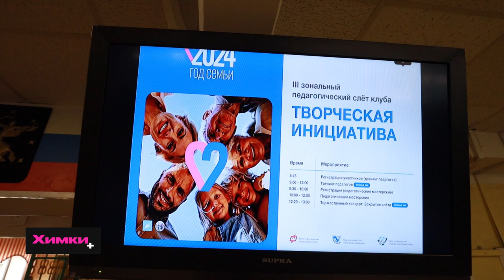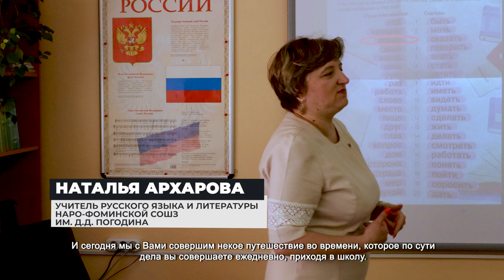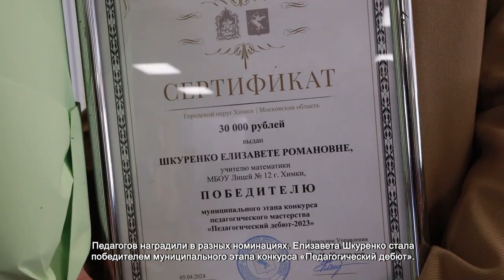В ХИМКАХ ПРОШЕЛ РЕГИОНАЛЬНЫЙ ПЕДАГОГИЧЕСКИЙ СЛЁТ